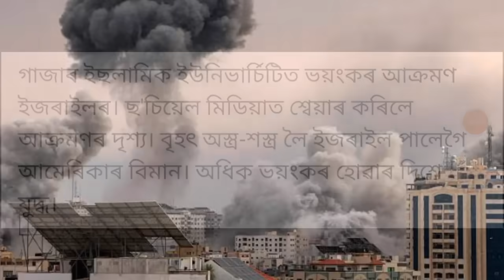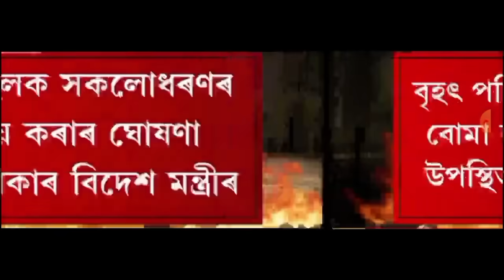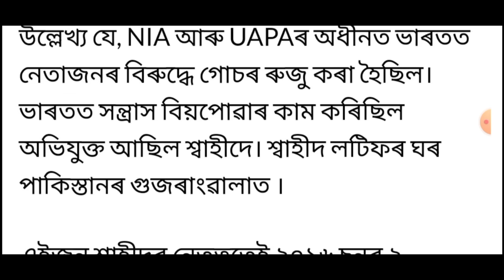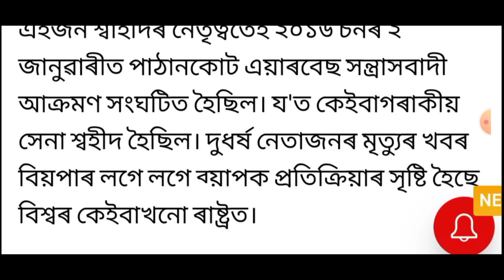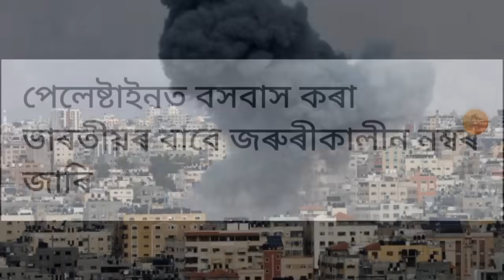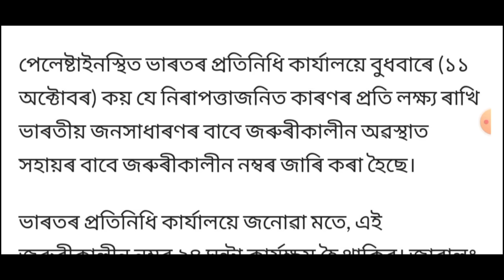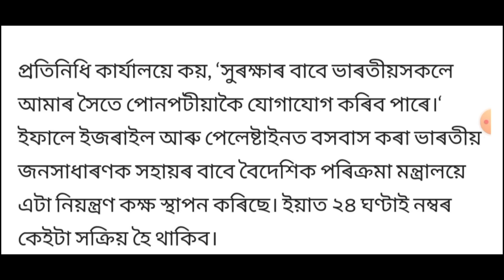হিমন্তৰ জেল হব!, ভাৰত চৰকাৰৰ জৰুৰী নিৰ্দেশনা, পুনৰ ভয়ংকৰ হেলিকপ্টাৰ দূৰ্ঘটনা, Credit Card, UPI, ...